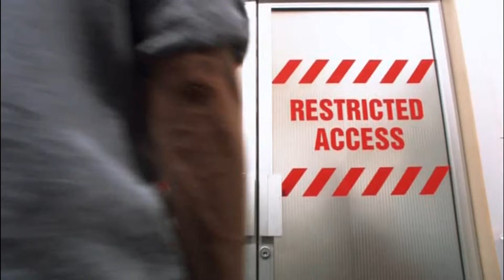Dexter - Tribute Trailer (Season 1 - 6)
Fan tribute in preparation for season 7 of Dexter I made last year. Music is "Grieving" by Daniel Licht.